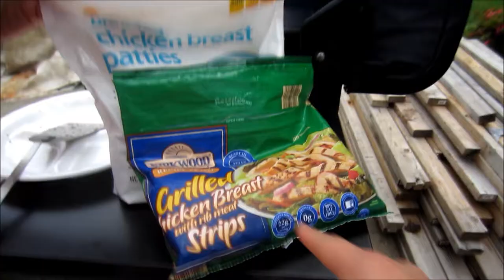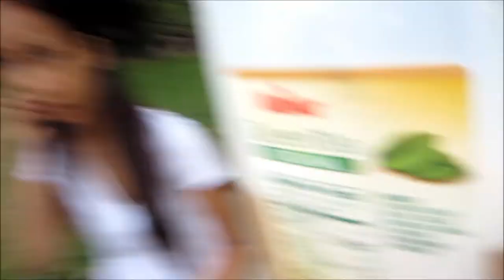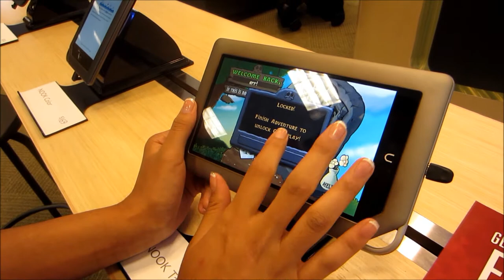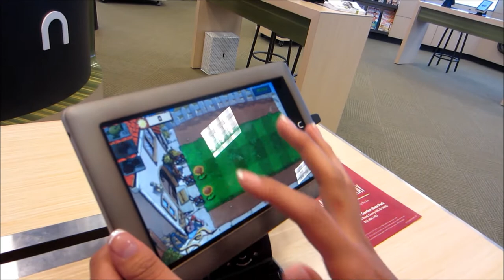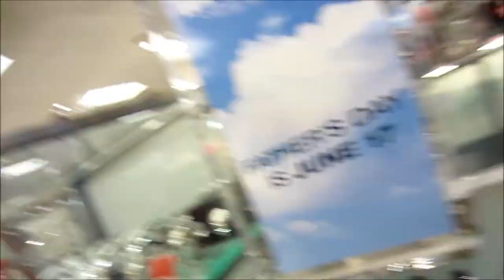BBQ, Nook & Kohl's. [Vlog # 2]